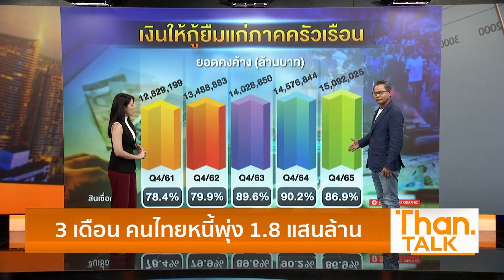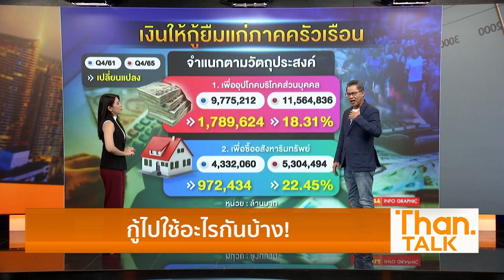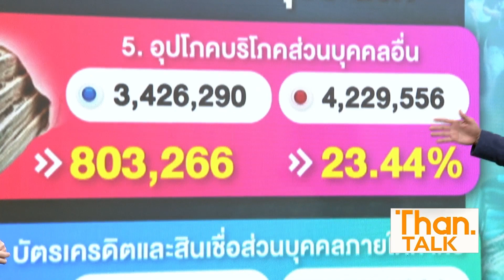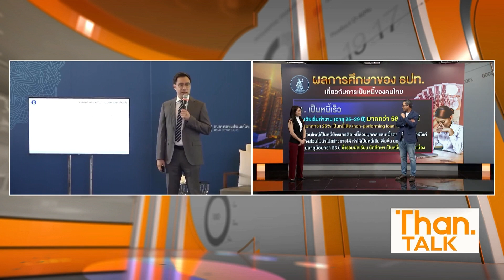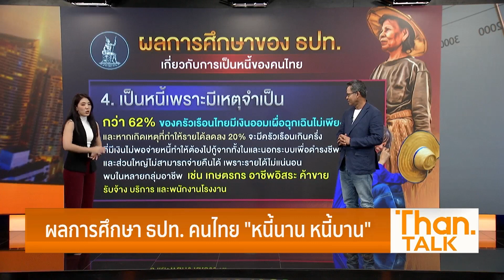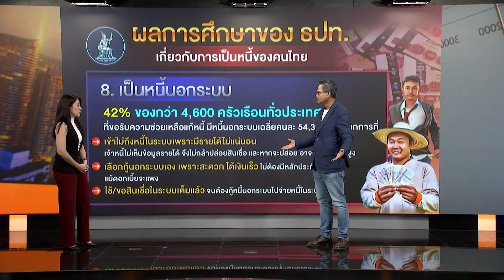3 เดือนคนไทยหนี้พุ่ง 1.8 แสนล้าน | ลึกแต่ไม่ลับ | THANTALK | 08/05/66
3 เดือนคนไทยหนี้พุ่ง 1.8 แสนล้าน | ลึกแต่ไม่ลับ | THANTALK  | 08/05/66

หนี้ครัวเรือนพุ่งอีก 1.8 แสนล้านแตะ 15.09 ล้านล้านบาท

หนี้ครัวเรือนไทยยังเพิ่มต่อเนื่อง
ล่าสุดไตรมาส 4 ปี 65 เพิ่ม 1.8 แสนล้านบาท
แต่สัดส่วนต่อจีดีพีลดจาก 87% เหลือ 86.9%
ศูนย์วิจัยกสิกรไทยชี้แนวโน้ม
ไตรมาส 1 ปี 2566 ขยับลงมาอยู่ที่ 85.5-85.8%
เหตุเป็นช่วงการชำระคืนหนี้ แต่ทั้งปียังสูงกว่า 80%

ภาพรวมเศรษฐกิจไทยปี 2566 แม้จะมีสัญญาณเชิงบวกดีขึ้น
แต่ยังมีกลุ่มเปราะบางหรือผู้มีรายได้น้อยหรือรายได้ไม่แน่นอน
ที่จะถูกซ้ำเติมจากค่าครองชีพที่สูงขึ้น ขณะที่ภาระหนี้เดิมจะกลายเป็นหนี้เสีย
ล่าสุดภาพรวมเงินให้กู้ยืมแก่ภาคครัวเรือนหรือหนี้ครัวเรือนของไทย
ในไตรมาส 4 ปี 2565 แม้สัดส่วนต่อจีดีพีจะลดลงจาก 87.0%
ในไตรมาส 3 แต่ที่เป็นเม็ดเงินยังคงเพิ่มขึ้น 1.8 แสนล้านบาท
โดยมียอดคงค้างที่ 15.09 ล้านล้านบาทจากไตรมาสก่อนหน้า
ที่ 14.91 ล้านล้านบาท